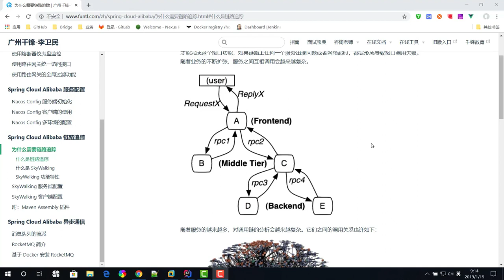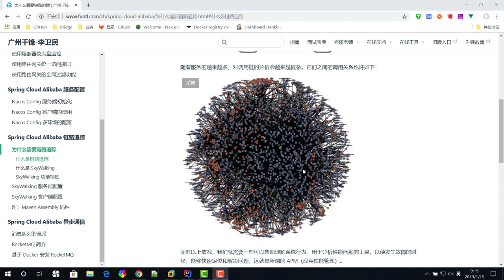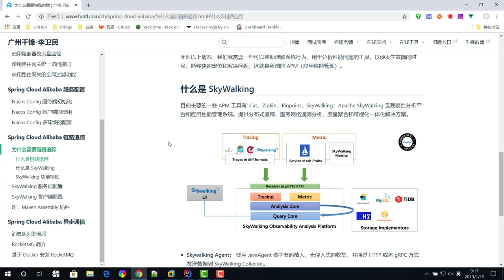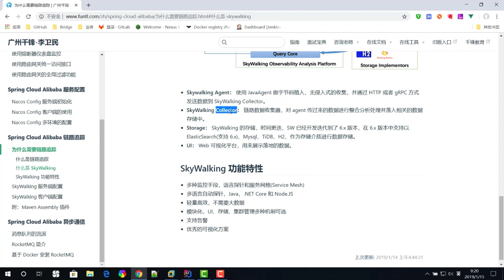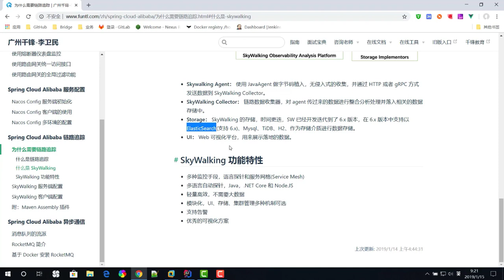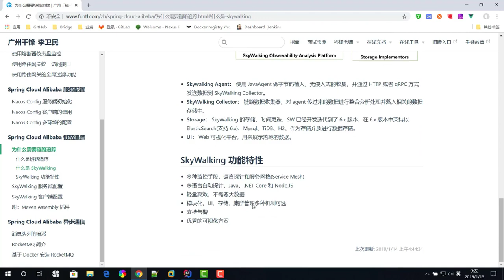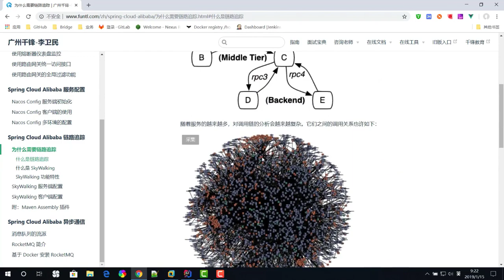千锋java教程：015 Spring Cloud Alibaba SkyWalking 分布式链路追踪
Java微服务架构Alibaba篇_Spring Cloud Alibaba【2019千锋】
课程介绍
Spring Cloud Alibaba项目由两部分组成：阿里巴巴开源组件和阿里云产品组件。旨在为Java开发人员在使用阿里巴巴产品的同时，通过利用 Spring 框架的设计模式和抽象能力，注入Spring Boot和Spring Cloud的优势。
Spring Cloud Alibaba 致力于提供微服务开发的一站式解决方案。
学完本套视频，开发者依托 Spring Cloud Alibaba，只需要添加一些注解和少量配置，就可以将 Spring Cloud 应用接入阿里分布式应用解决方案，通过阿里中间件来迅速搭建分布式应用系统。